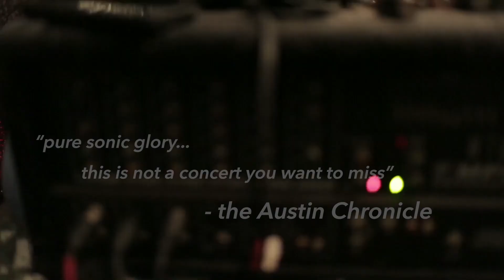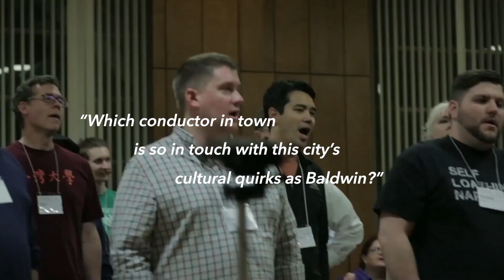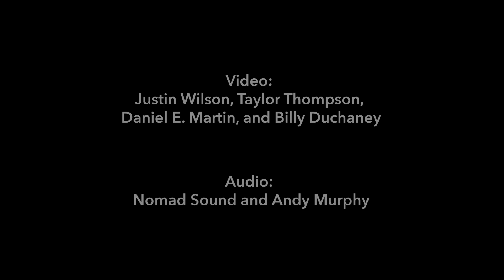Indie Orchestra Highlight Reel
Based deep in the heart of Texas, Indie Orchestra is a community-minded and uniquely Austin event. Since 2014, I/O has paired a vast array of indie rock, hip-hop, alt-country, and pop acts with a live professional orchestra and chorus, creating an innovative and sonically surprising experience for audience and artist alike.

Directed by award-winning conductor/arranger Brent Baldwin, I/O has been nominated for Best Classical Concert by the Austin Critics Table Awards and has been showered with rave reviews in the Austin press. In an effort to give back to its supportive community, I/O regularly partners with Central Texas-based non-profits such as Health Alliance for Austin Musicians (HAAM), the SIMS Foundation, and Austin Soundwaves in fundraising events.